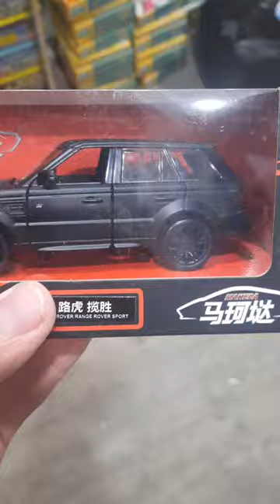FARZANDINGIZ VA MOSHINANGIZ UCHUN ZOR SOVGA